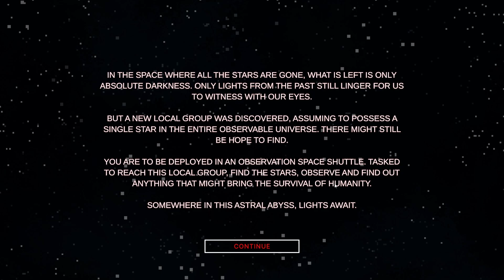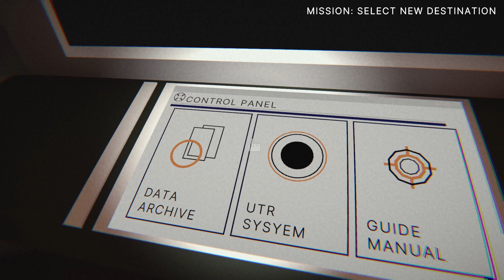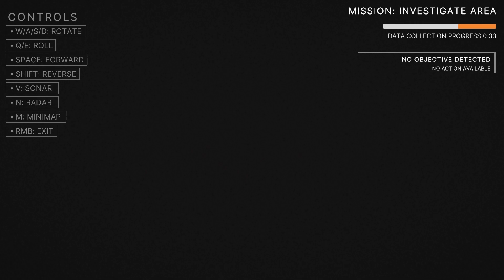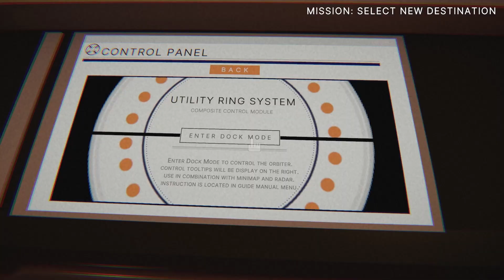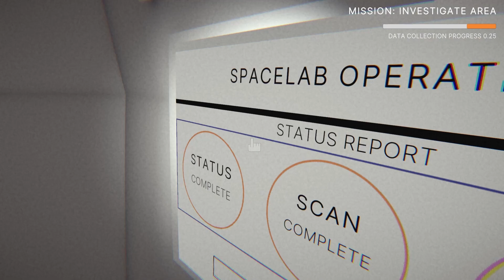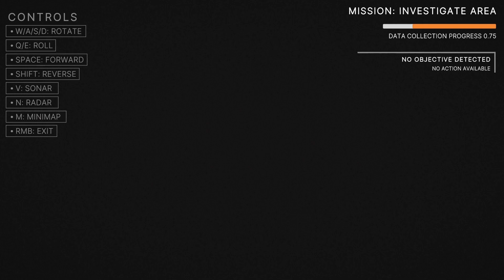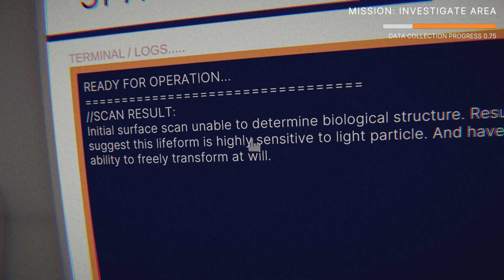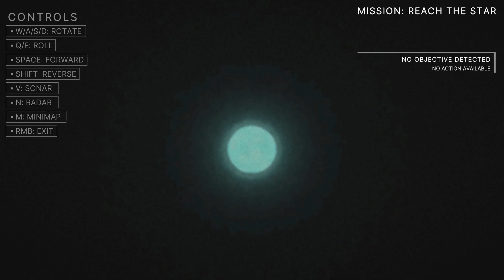SCARY game like IRON LUNG, but IN SPACE! (Astral Abyssal)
Astral Abyssal is a deep space short horror experience student project. Inspired by Iron Lung. All the stars are gone, and your mission is to explore deep space for the new stars. Take control of a pilot in an observation spaceship called the Orbiter. Players get to perform various tasks on the ship. Explore and document new data.
This game is made by a single DEV whom is actually in school currently and created this game for an assignment. It is like Iron Lung, but is in DEEP SPACE. It is free to play and you should definitely give this dev some love for creating  this indie game.

Join Scaredyjew in SCARY game like IRON LUNG, but IN SPACE! (Astral Abyssal)